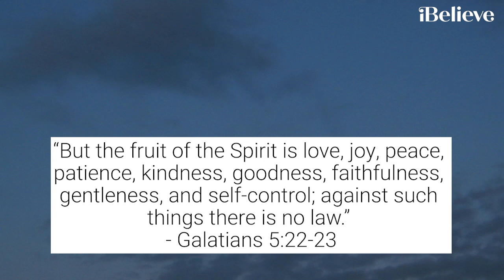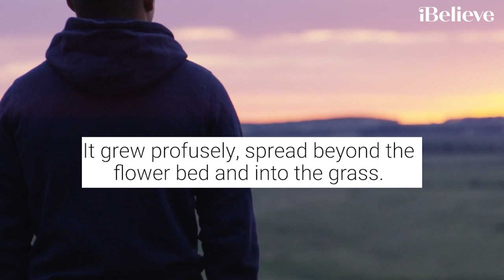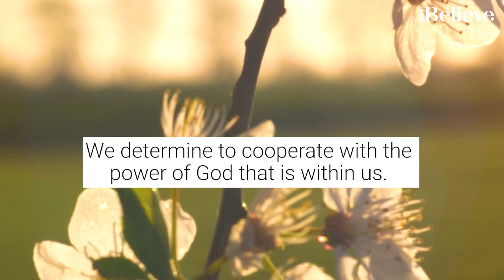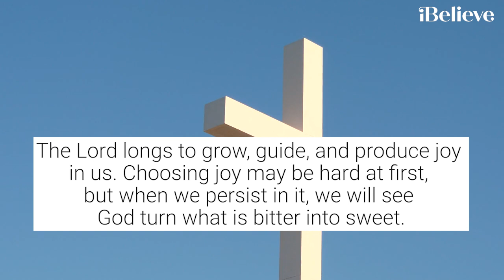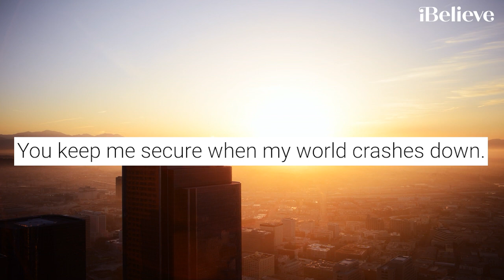A Prayer for Continuous Joy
Life is full of trouble, agony, and sorrow, but it’s also filled with beauty, fun, and laughter. To live life with joy, we must cultivate its fruit in our lives by abiding in the Lord.

Stock Footage Courtesy of Soundstripe.com